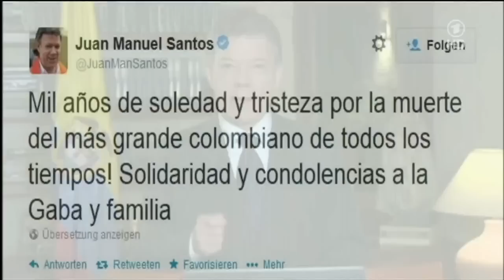Letzte 20 Uhr-Tagesschau aus dem alten Studio | 18.04.2014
Die letzte Tagesschau aus dem alten Studio am 18. April 2014 um 20 Uhr.
Vorschau-Beitrag: 12:00

Weiters findest Du uns auch bei Facebook - wir freuen uns natürlich auch dort über ein Like!

- Vielen Dank!